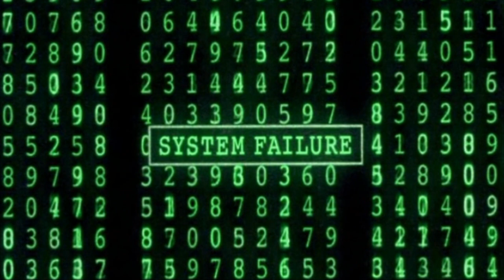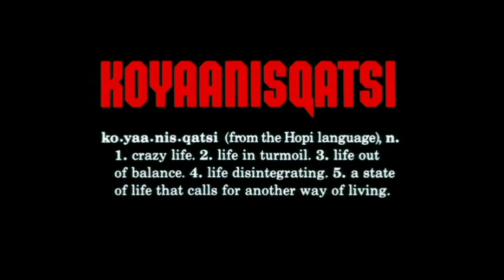Edd's Film Within Films - Part 2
This is the sequel to the first of my "Film Within Films" which can be found

The Paradox of our time:

The paradox of our time in history is that we have taller buildings but shorter tempers

Wider motorways, but narrower viewpoints

We spend more, but have less

We buy more, but enjoy less

We have bigger houses and smaller families

More conveniences, but less time

We have more degrees, but less sense

More knowledge, but less judgement

More experts, yet more problems

More medicine, but less wellness

We drink to much, smoke to much, spend to recklessly, laugh to little, drive to fast, get to angry, stay up to late, get up to tired, read to little, watch TV to much, and pray to seldom

We have multiplied our possessions, but reduced our values

We talk to much, love to little, and hate to often

We've learned how to make a living, but not a life

We've added years to life, not life to years

We've been all the way to the moon and back, but have trouble crossing the street to meet a new neighbor

We conquered outer space, but not inner space

We've done bigger things, but not better things

We've cleaned up the air, but polluted the soul

We've conquered the atom, but not our prejudice

We write more, but learn less

We plan more, but accomplish less

We've learned to rush, but not to wait

We build more computers to hold more information, to produce more copies than ever, but we communicate less and less

These are the times of fast foods and slow digestion

Big men, and small character

Steep profits, and shallow relationships

These are the days of two incomes, but more divorce

Fancier houses, but broken homes

These are days of quick trips, disposable diapers, throwaway morality, one night stands, overweight bodies, and pills that do everything from cheer, to quiet, to kill

It is a time when there is much in the showroom window and nothing in the stockroom

A time when technology can bring this letter to you, and a time when you can choose either to share this insight, or to just hit delete

Remember; spend some time with your loved ones, because they are not going to be around forever

Remember, say a kind word to someone who looks up to you in awe, because that little person soon will grow up and leave your side

Remember to give a warm hug to the one next to you because that is the only treasure you can give with your heart and it doesn't cost a thing

Remember, to say, "I love you" to your partner and your loved ones, but most of all mean it

A kiss and an embrace will mend hurt when it comes from deep inside of you

Remember to hold hands and cherish the moment for someday that person will not be there again

Give time to love, give time to speak and give time to share the precious thoughts in your mind

Life is not measured by the number of breaths we take, but by the moments that take our breath away

1. Arvo Part - Spiegel im Spiegel
2. M83 - Gone
3. Rage Against The Machine - Wake Up

Movies (in order of appearance):

1. Vanilla Sky
2. Koyaanisqatsi
3. Good Will Hunting
4. Crash
5. Into The Wild
6. War of the Worlds
7. Lost and Found
8. Lord of the Rings
9. Waking Life
10. Watchmen
11. The Great Dictator
12. The Boy In Striped Pyjamas
13. This Is England
14. 25th Hour
15. Kurt Cobain: About a Son
16. The Goonies
17. The Land Before Time
18. The Shawshank Redemption
19. Children of Men
20. Saving Private Ryan
21. The Matrix
22. E.T.
23. Gladiator
24. Eternal Sunshine of the Spotless Mind
25. The Last Samurai

Speeches:

1. Waking Life - Ants
2. Randy Pauschs speech to graduates at Carnegie Mellon University in 2008

Special thanks again to MusicHealsUrSoul who sent me some music suggestions for the video!